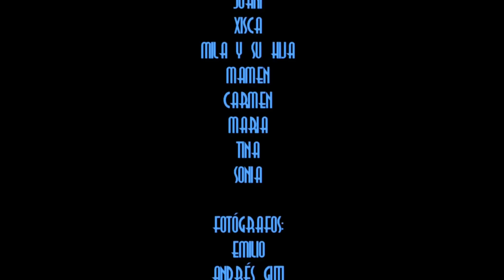Carnaval Santanyí 2013-Comparsa Gangnam Style (MONTOROSPORT)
Comparsa del Carnaval de Santanyí 2013 del grupo Montorosport, con la temática del Gangnam Style.